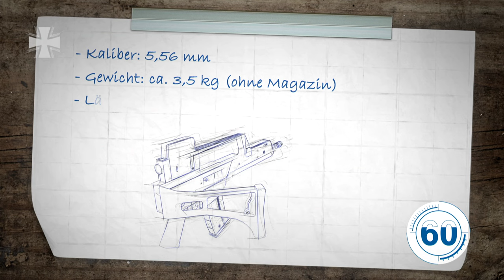60 Sekunden Bundeswehr: Gewehr G36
Das G36 ist das Standardgewehr der Bundeswehr. Neben der Pistole P8 wird jeder Rekrut an diesem Gewehr ausgebildet. Die Waffe wiegt knapp 3,5 Kilogramm und zeichnet sich durch einfache Bauweise aus. Mit Ausnahme des Rohrs und des Verschlusses sind alle Teile der Waffe aus Kunststoff gefertigt. Das G36 ist eine automatische Waffe, das heißt, nachdem der erste Schuss eines Feuerstoßes abgefeuert wurde, lädt die Waffe mit Hilfe des Gasdrucks, der bei der Verbrennung der Treibladung entsteht, automatisch die nächste Patrone. In das normale Magazin des G36 passen 30 Patronen.

03/2017
16E35501